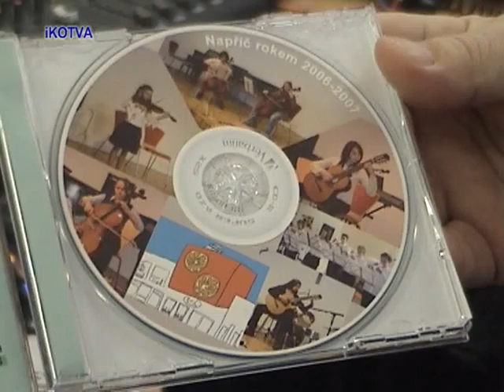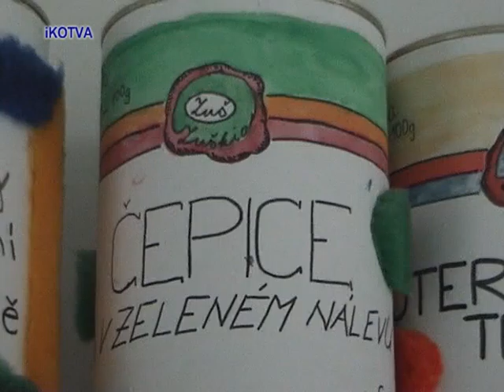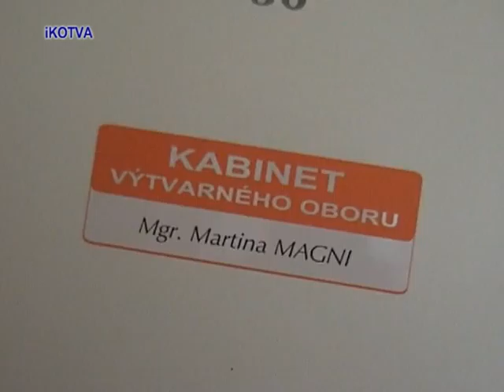Křest CD a rozhovor v ZUŠ Kuřim.mpg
Křest CD a rozhovor v ZUŠ Kuřim